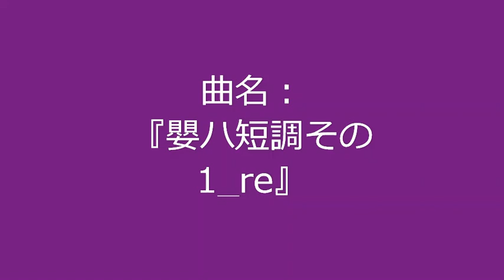【自作曲 / Original Music】『嬰ハ短調その1_re』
曲名：『嬰ハ短調その1_re』